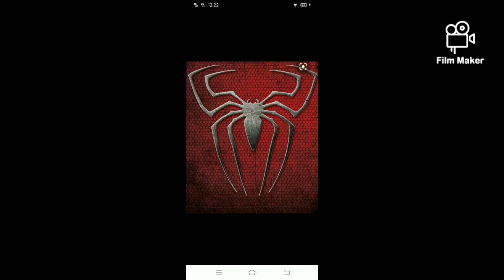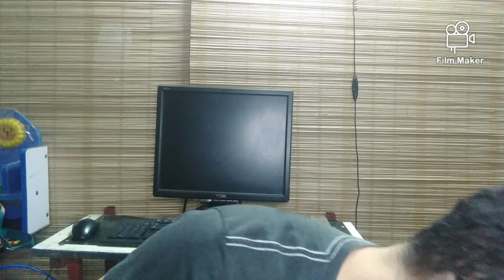Cebu line ( miss ko na line na ito gamitin sa labanan hehehe)